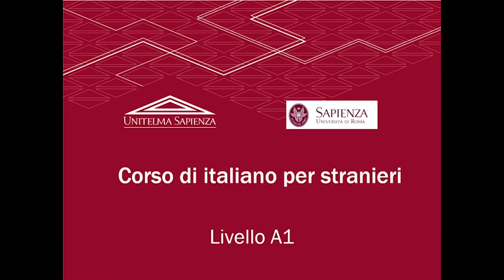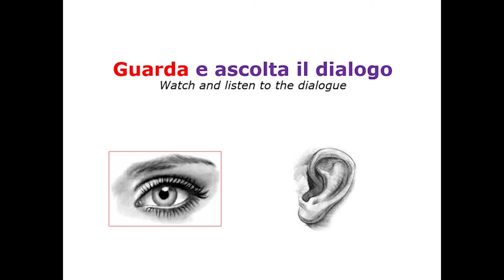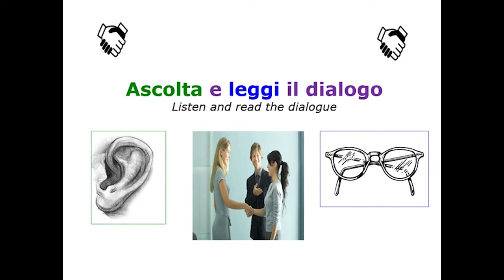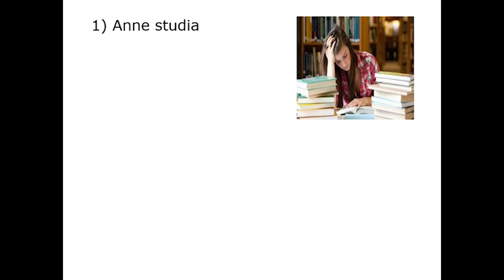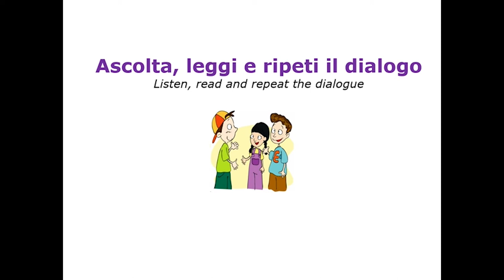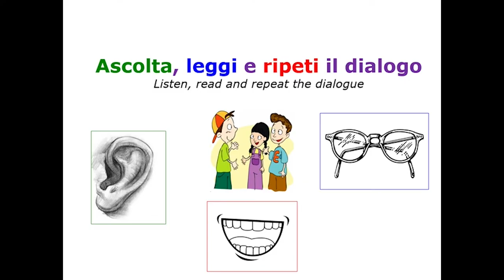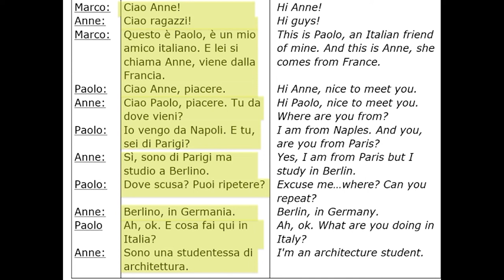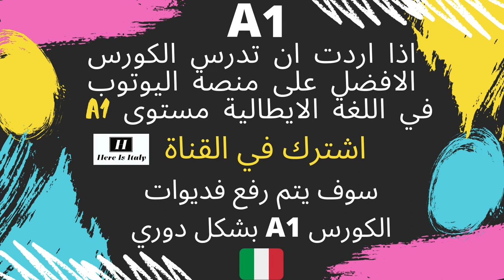Italian language level A1 lecture 4.1 "IThis Is Paolo, my Italian Friend"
lecture 4 consists of 5 sections:
lecture 4.1:
 lecture 4.2 :
 lecture 4.3:
 lecture 4.4 :
 lecture 4.5:
lecture 4 complete sections from 4.1 to 4.5 in PDF Format
• This course is offered by Sapienza University, Italy, Rome. world number 114 ranking in the world. • The course offers an introduction to the Italian language. • The lessons deal with the study of the standard Italian language. • students will be able to read and understand basic level texts and hold a conversation about daily life topics. The knowledge of this course will allow the students to reach the A1 level of the European Framework of Reference for Languages. • The course is made up of 30 lessons in e-learning mode, each of them divided into 5 sections. So the total videos of this course will be almost 150 videos. • The first section of each lecture presents the dialogue of the lesson, followed by listening, and some exercises of comprehension, spelling and pronunciation. • In the second, third and fourth sections of each lecture, specific aspects of the language contained in the initial dialogue are examined in detail. The analysis focuses on lexicon, grammar and communicative functions related to the situation brought out in the lesson. • The fifth and last section of each lecture summarizes the main topics of the lesson. An oral activity with the use of structures learned in the previous sections is proposed with the aim of adapting them for similar situations. • Each lesson is followed by a series of exercises that come after the first 4 learning sections, the Pdf of the slides used during the videos and 2 mp3 and mp4 files containing the audio and video of the reference dialogue, respectively. • A chat gives the opportunity to discuss the specific topics of the lessons. Lessons 10, 20 and 30 are devoted to a summary of the lexicon, grammar and communicative functions presented in the 9 lessons immediately preceding each of them.